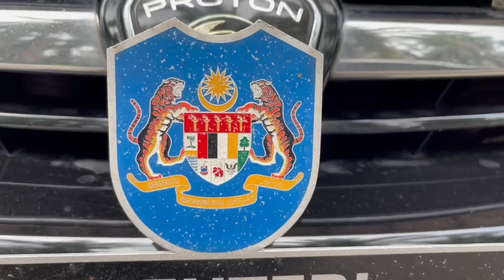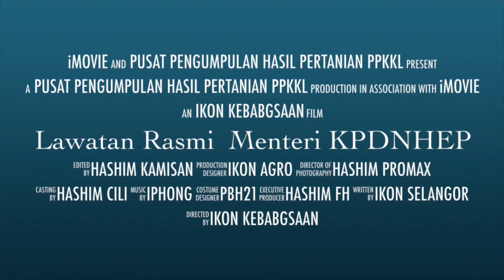Lawatan kerja Menteri KPDNHEP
Menteri melihat sendiri operasi dari player,dan memahami masalah dari petani.